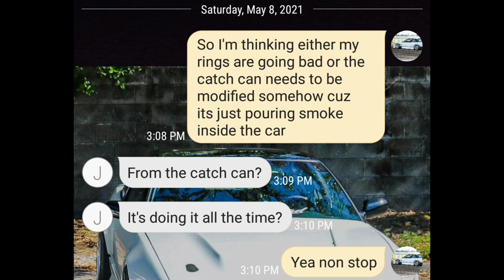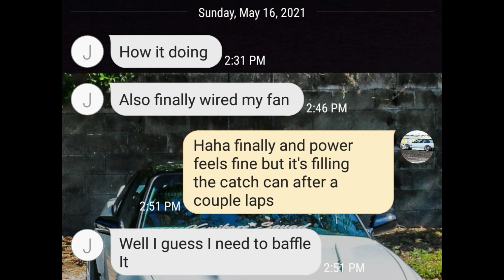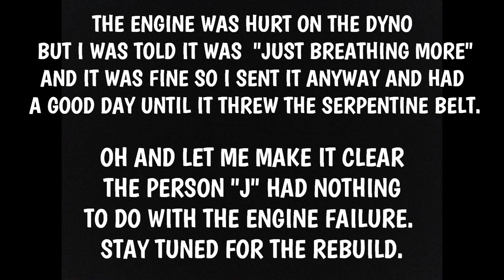Drifting My 720HP S14 At OSW!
Took the stepchild out drifting for the first time on the OSW skid pad!